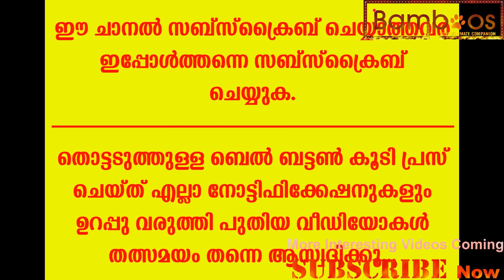Labrador Female Adoption Trivandrum II BamBooS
Hi Friends,
     We have this female labrador having around 1 and half years old.
Anyone can adopt this lab.

For Making Your Farm Videos & Promotions, Contact
Abi
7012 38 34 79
BamBooS